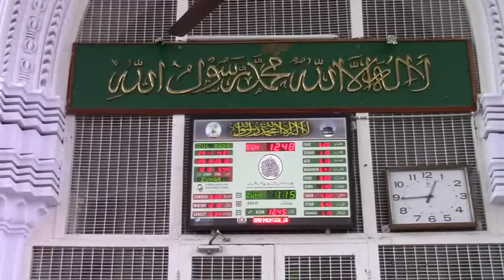1437 zeqada 24. Jalsa Faizan Hazrat Khaja Mahboob Allah sarkar r.a.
28 august  2016 / 24 zeqada  1437
Sunday  11am

Jalsa e Faizan Hazrat Khaja Mahboob Allah sarkar r.a. Qazipura.

Syed Shuja'at Ali Siraj Quadri.
President: Kul Hind Marakazi Majlis e Ahle Sunnat wa Jamaat.
1st Sunni Deeni Markaz
estb - 1984